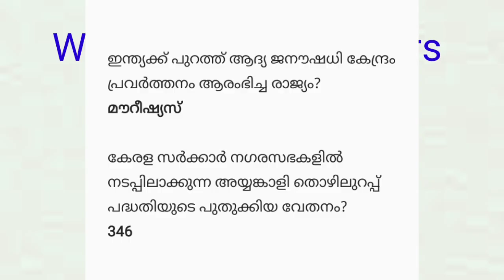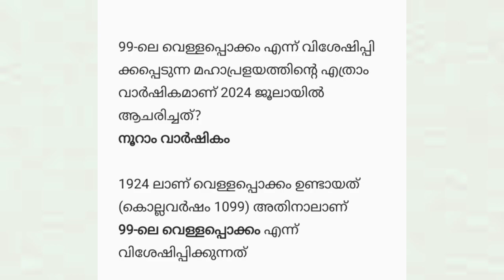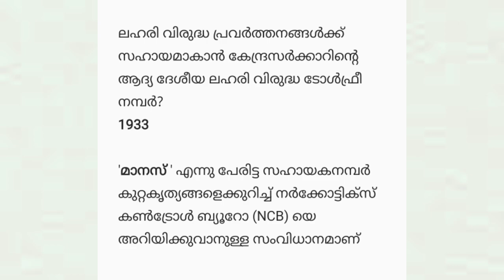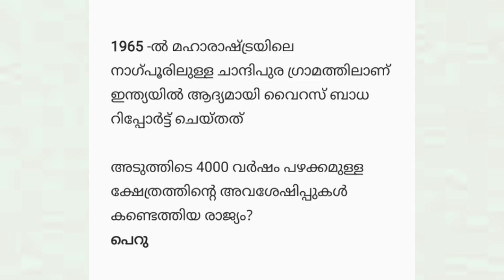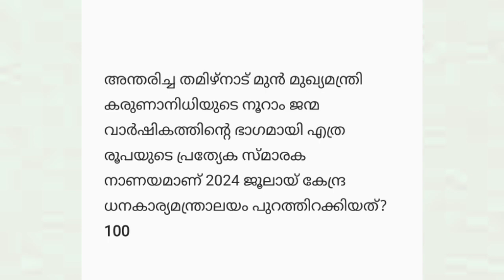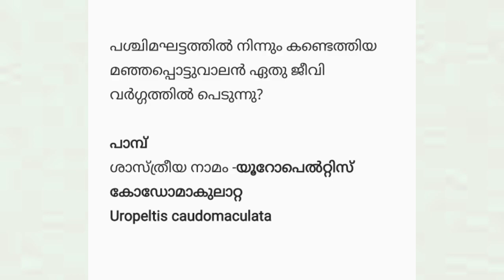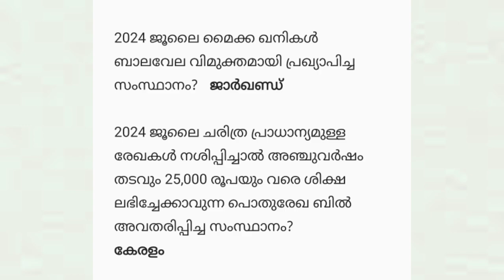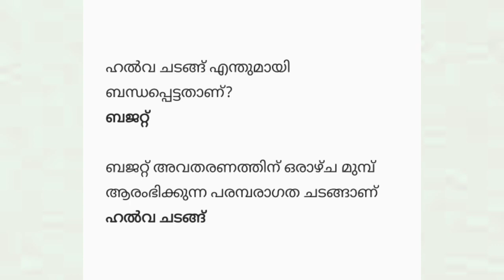Weekly Current Affairs for Kerala PSC Exams | 2024 July 14-20 | Current Affairs in Malayalam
Weekly Current Affairs for Kerala PSC Exams | 2024 July 14-20 | Current Affairs in Malayalam | 2024 ജൂലൈ 14-20 വരെയുള്ള ആനുകാലിക വിവരങ്ങൾ|